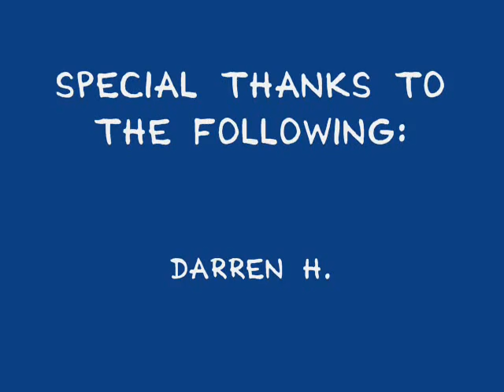Gadsden County Souljah Boys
FSU Upward Bound Talent Show De'Erick, Deante, DJ Sharp, Sergio, and Darren of East Gadsden High School holding it down. The track had to be edited, but them boys did they thing. Crank dat Souljah boy